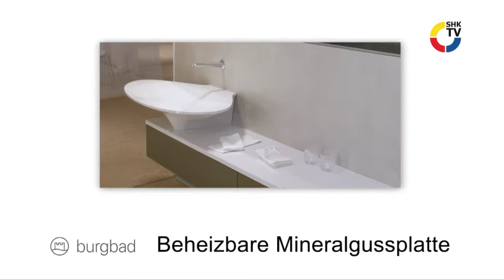burgbad: Beheizbare Mineralgussplatte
Mit einer beheizbaren Mineralgussplatte von burgbad können beispielsweise Handtücher erwärmt werden.